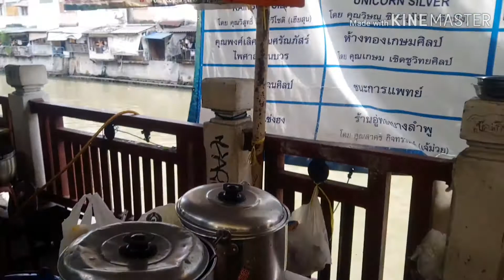โบ๊กเกี้ย สูตรโบราณ ข้างศาลเจ้าพ่อหนู บางลำพู/Street Food, Banglumpoo, Bangkok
โบ๊กเกี้ย เป็นขนมของชาวจีน ที่ทานเพื่อคลายร้อน ร้านนี้ตั้งมากว่า 30 ปี ข้างศาลเจ้าพ่อหนู ที่บางลำพู ราคาถ้วยละ 30 บาท ใส่เครื่องทุกอย่างไม่มีอั้น เส้นทั้งกรอบและเหนียวหนุบ ใกล้ชอบขนมโบราณแบบนี้ต้องไม่พลาด